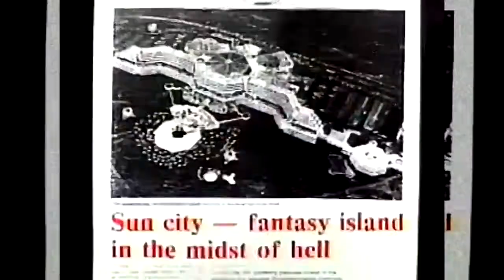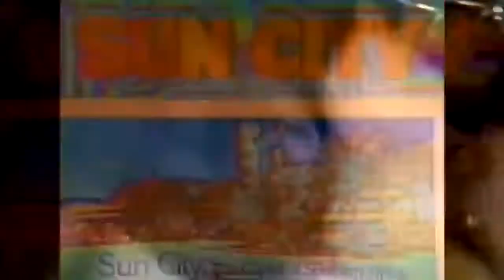Artists United Against Apartheid - Sun City [ReMastered]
PROMO - Audio & Video ReMastered by MPPeleTL